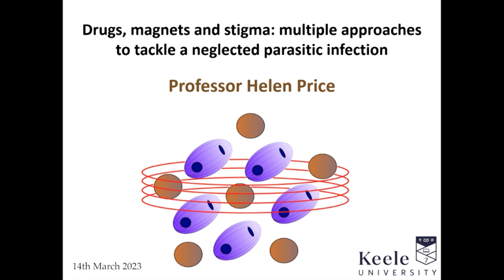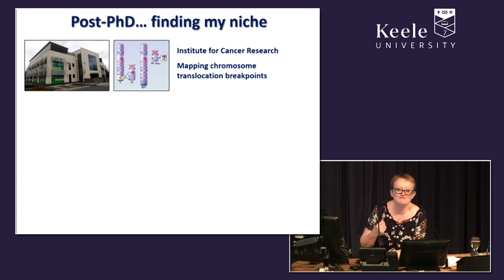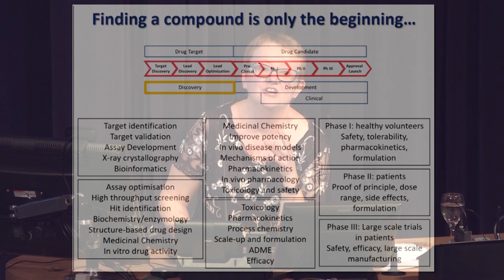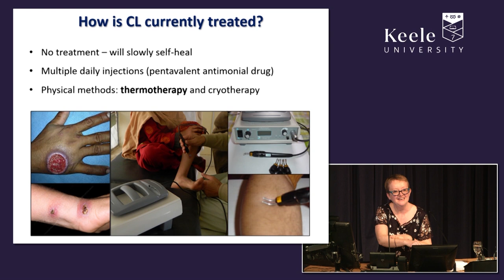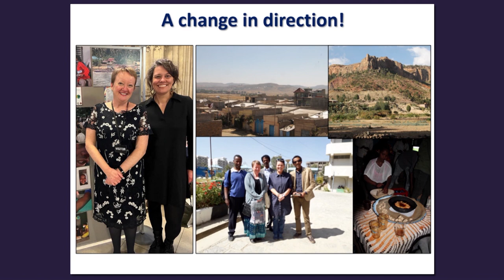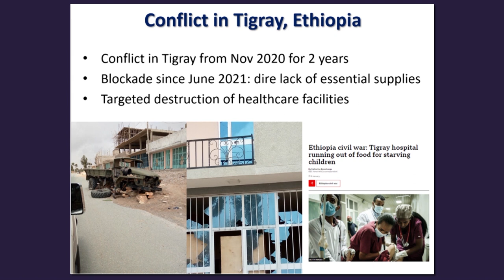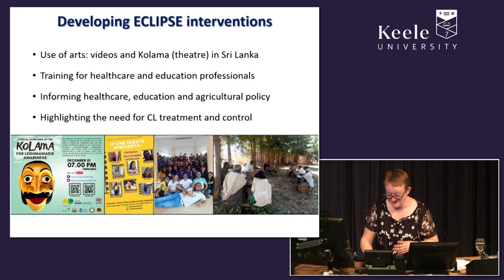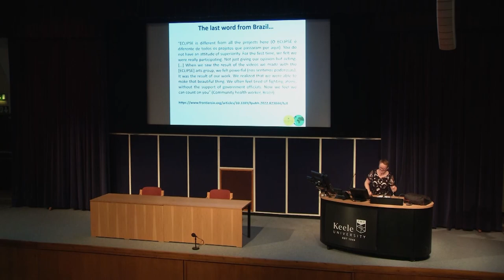Drugs, magnets and stigma | Professor Helen Price